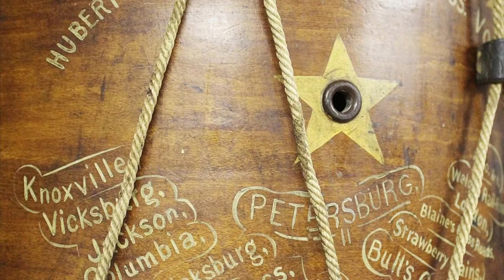Three Camps with TR-6S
Traditional military snare drum solo performed with Roland TR-6S. TR-6S